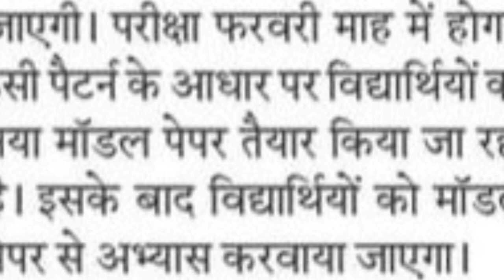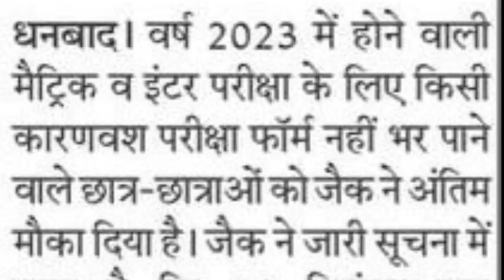मॉडल पेपर जारी ? इससे करो तैयारी | Jac Board Exam 2023 News Today | Jac Board Model Paper 2023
jac board model paper download
model paper jac board
jac model paper solutions